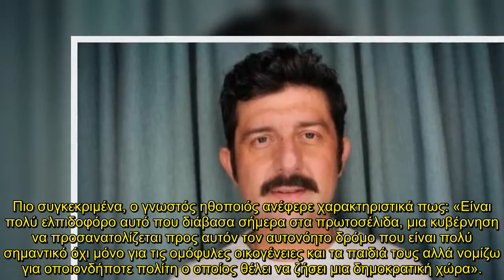Η αναφορά του Μιχάλη Οικονόμου για τα ομόφυλα ζευγάρια και το δικαίωμα υιοθέτησης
Το μεσημέρι της Παρασκευής 13/4 ο Μιχάλης Οικονόμου μίλησε ζωντανά στην εκπομπή «Μέρα Μεσημέρι με την Μάριον» όπου μεταξύ άλλων μίλησε για τον γάμο ομόφυλων ζευγαριών, το δικαίωμα στην υιοθεσία και την προσωπική του εμπειρία στο μεγάλωμα ενός παιδιού.